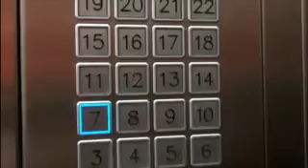Scott Safety at the WPFG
The Scott Safety sponsored events at the WPFG in Belfast 2013. These include The Stair Climb up 27 Stories of the Obel Tower and The Muster Event at the Titanic Slipway.